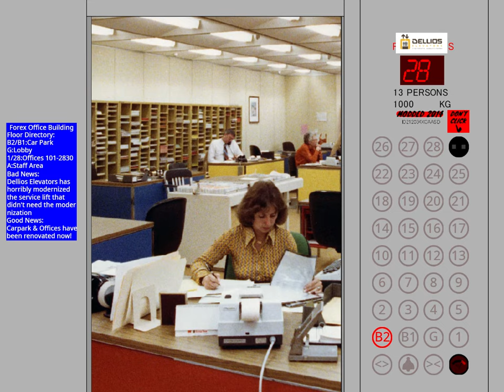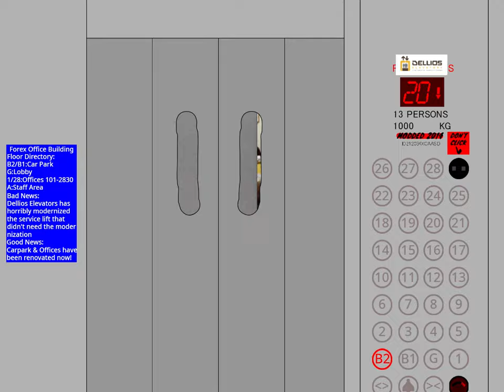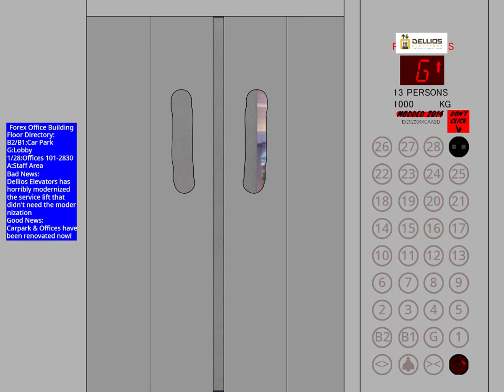(MOST VIEWED) 2003 Forex Lifts HORRIBLY MODERNIZED BY DELLIOS at Forex Office Building at Forex City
Use it like a real slap-on-modded by the kirk time quality dellios lift.

Brand:Forex Lifts (Now Dellios)
Install:2003
Modernized:2014
History:Slap-On-Modernized, previously Forex Lifts, now with the STUPID DELLIOS INNERDOORS & OUTSIDE DOORS, and a Forex Office Building Directory, Good & Bad news thing!